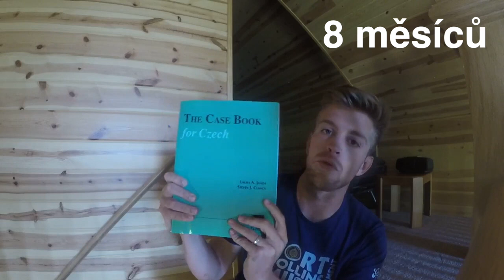AMERIČAN SE PRVNÍM ROKEM KAŽDÝ DEN UČÍ ČESKY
Ahoj všichni, tady Gavin. Už to je celý rok, co jsem se začal učit česky sám tady v Spojených státech. Opravdu miluju čestinu!

4:09 UČEBNICE

Díky italki za konverzace.
Můj odkaz - kup si jednu hodinu konverzace a dostaneš 10 dolarů na další, abys sis to mohl vyzkoušet